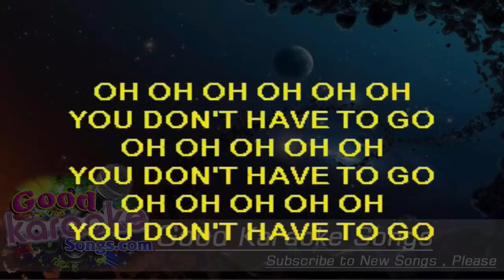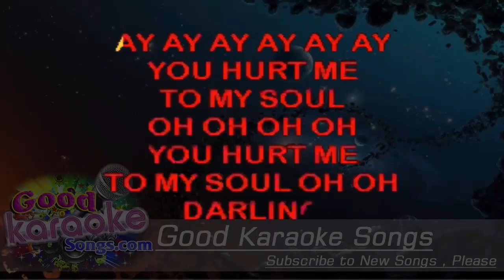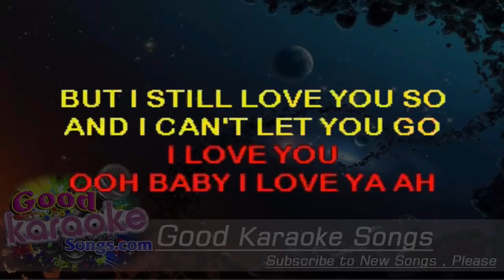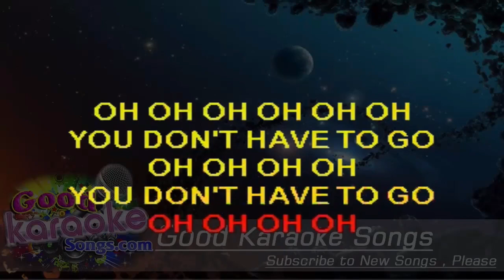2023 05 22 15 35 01
:iorishy: :himeshy: :pippastare:
krill issue